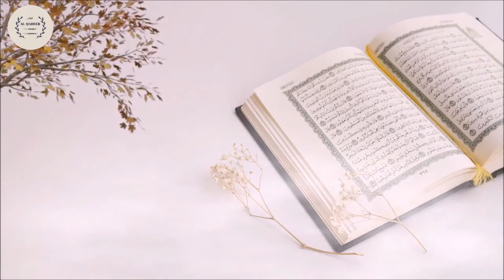Allah ke khaas banday kon hain || Part 2 || By Nouman Ali Khan Surah Furqan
Assalamu Alaikum Rahmatullahi Wabarakatuh.

Nouman Ali Khan is an American Muslim speaker and Arabic instructor who founded the Bayyinah Institute for Arabic and Quranic Studies after serving as an instructor of Arabic at Nassau Community College. Since then he has taught more than 10,000 students through traveling seminars and programs. With millions of social media followers, Nouman is one of the most influential young western Islamic speakers. He has also been named one of the 500 most influential Muslims in the world by the Royal Islamic Strategic Studies Centre of Jordan